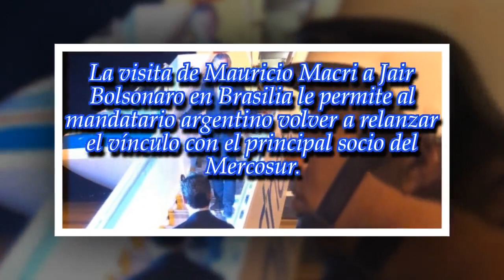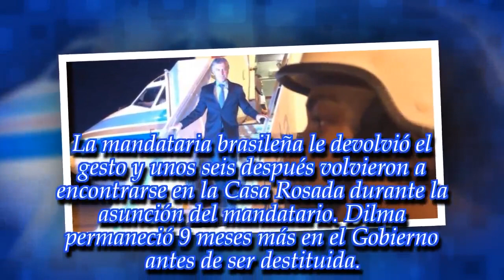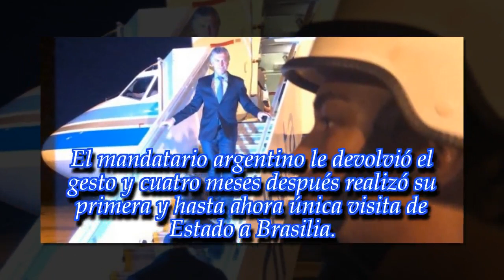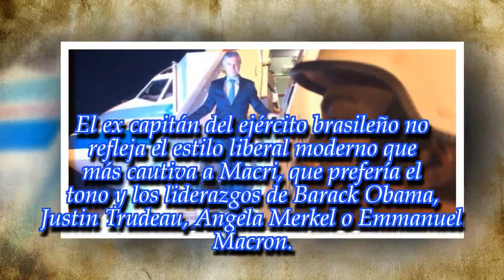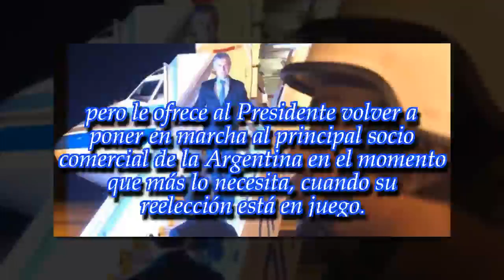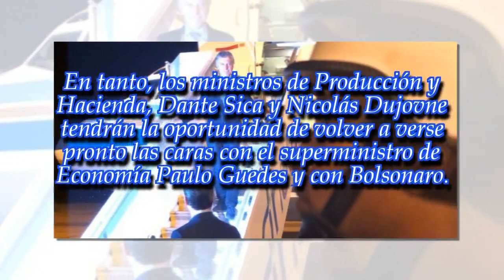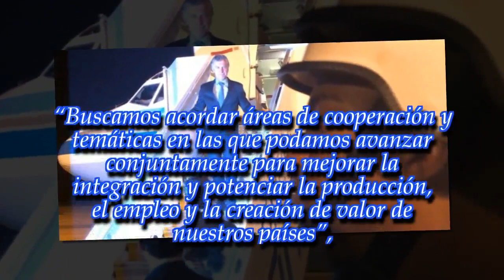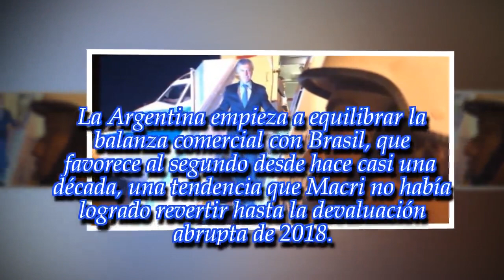La visita de Mauricio Macri a Jair Bolsonaro; una excusa para relanzar la relación entre la A....